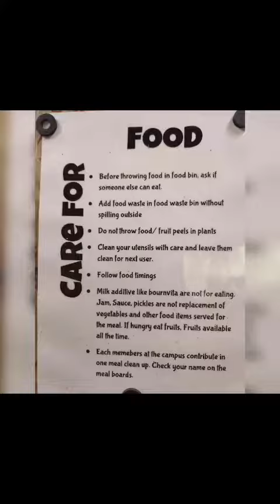Manan (14) shares his experience of farming at Aarohi Experience Week for children & teens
Experience Week @ Aarohi for children & Teens

Your child would have an almost infinite choice of things to explores. Aarohi offers a space, an environment, a culture of open doing and learning. This typically leads to you not only exploring many things but more importantly exploring, knowing and discovering oneself.

Right from playing music to reading and writing literature to exploring nature, doing adventure, playing games, doing drama or dance or making things from electronics to masonry to carpentry and making friends with others or with pets or doing art or bake cakes or grow vegetables or gaze into night skies ... or simply do nothing!

Comment 'Aarohi' to know more.

Experience Week @ Aarohi - Dates

25th-29th March
1st - 5th April
8th -12th April
15th - 19th April
22nd- 26th April

Looking forward to exploring one week of joy with you at Aarohi.

Aarohi is an OpenLearningCommunity for learners of all ages: Open to all kinds of interests, abilities, styles, and content areas. Learning by doing what one wants, how one wants, and self-reflection. Community to co-live, co-learn, and co-support each other.
More about Aarohi - AarohiLife.org

CoVersity: Co create your professional journey along with a cohort by deep diving in your interests and doing real industry work.

Discover Passions. Grow Professionally.

A space for the youth (13 - 21 years) to come together as a cohort and deep dive into their interests by doing intense, industry-specific work. As a cohort, you co-create, co-do and co-facilitate your learning journey along with like-minded peers. Work in one or more domains to discover your passion and become a professional in your chosen domain. Live your passion as a profession with the support of guides, mentors and aarohi community.